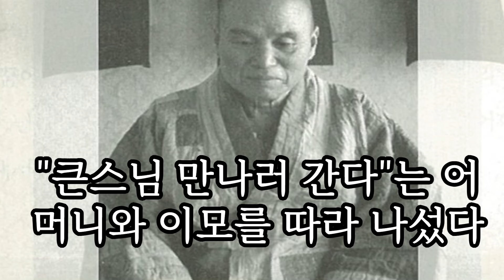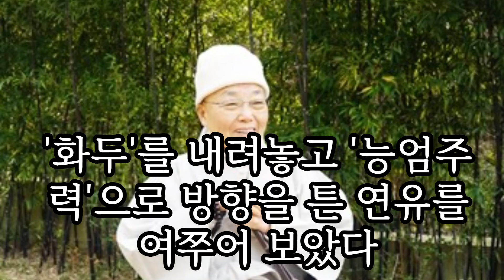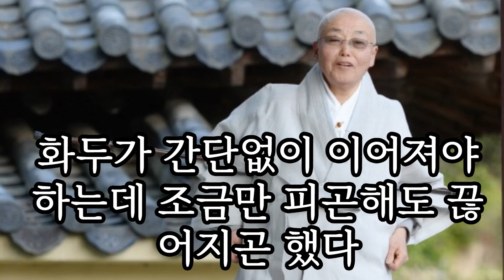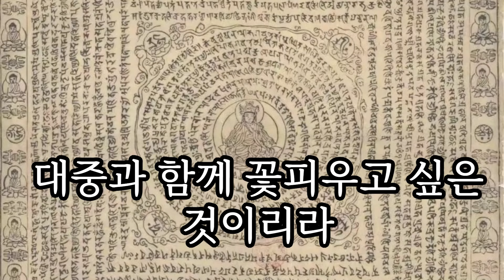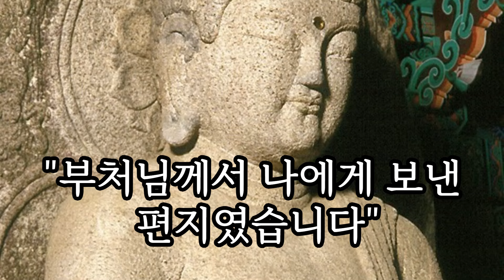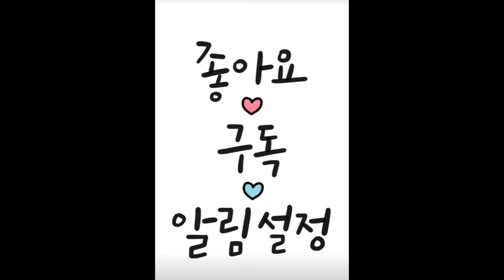화두를 받고 보니 어렸을 때부터 꿈꿔왔던 의사도, 시인도, 무용가도, 교육자도 호구지책으로 밖에 보이지 않았다. 확철대오는 신기루와도 같았다.​다시 성철 스님을 찾았다.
백졸 스님은 가피의 의미를 잘 새겼으면 하는 바람이 있다고 전했다."기도, 주력, 염불, 참선, 위빠사나 등 그 어떤 수행이든 그에 따른 가피는 분명 있습니다.
하지만 궁극의 가피는 '깨달음이요, 니르바나' 라는 사실을 한시도 잊어서는 안 됩니다.일시적 현상의 이상 체험이나 신통력조차도 마장이라 한 연유가 어디에 있겠습니까?그러한 이상 현상에 매몰되면 착각도인이 되거나 사이비로 빠질 가능성이 높기 때문입니다.자식 대학 합격기도 올렸으니 반드시 합격해야만 한다는 식의 거래적 가피도 기대해서는 안 됩니다."성철 스님이 번역한 '원오심요'가 세상에 나왔을 때 스님이 느꼈을 환희심이란 형언할 수 없었을 것만 같다."부처님께서 나에게 보낸 편지였습니다. 돈은 무엇이고 오는 무엇인지 명쾌하게 전하고 있으니, 공부하는 사람에게는 나침반입니다.'오음과 십팔계 속에 갇히지 말고 새가 새장을 벗어난 듯 자유자재해야 한다'는 원오 스님의 한 마디에 저는 지금도 가슴이 뭉클합니다."부처님